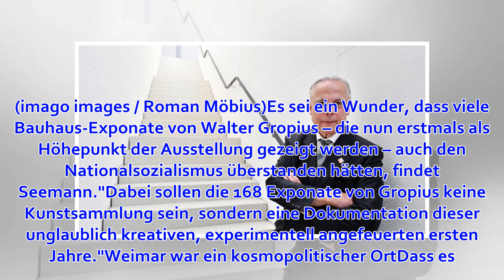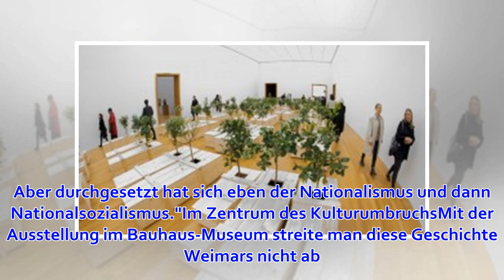Hellmut Seemann zum Bauhaus-Museum Weimar - "Die experimentell angefeuerten ersten Jahre"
Hellmut Seemann im Gespräch mit Sigrid Brinkmann Beitrag hören Podcast abonnieren Der Präsident der Klassik Stiftung Weimar Hellmut Seemann im neuen Bauhaus-Museum, das nach Plänen der Architektin Heike Hanada gebaut wurde. (Martin Schutt/dpa)Das neue Bauh...